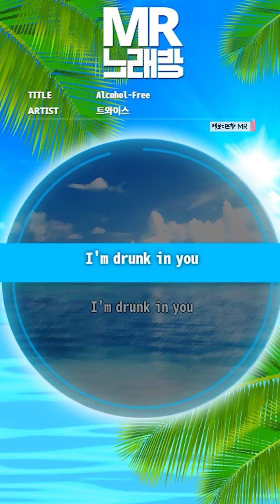MR노래방ㆍ멜로디 포함] Alcohol-Free - 트와이스 (TWICE)ㆍMR Karaoke